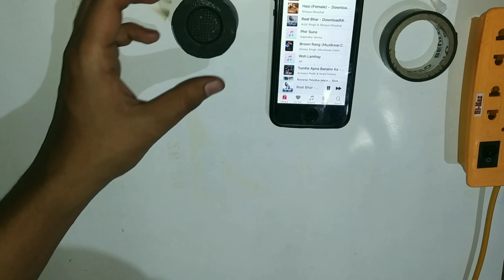How to make mini bluetooth speaker at home | How to make rechargeable Bluetooth speaker at home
Namaskar dosto

      Aaj के video me हम bluetooth speaker banana सेखेगे

   How to make mine bluetooth speaker at home

   Very easily stap by step 🔊🔊

    Thanks 🙏🎧🎵